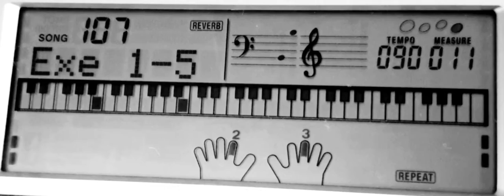107 Exercise 01-05-Display view of Fingures Pattern